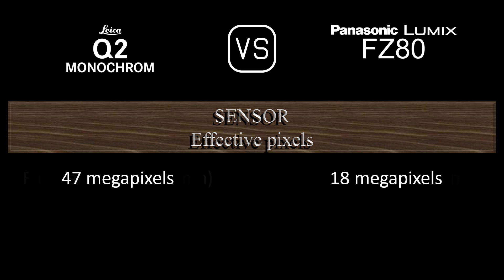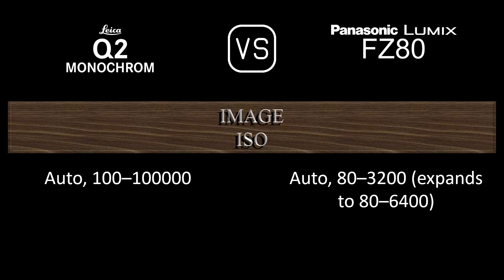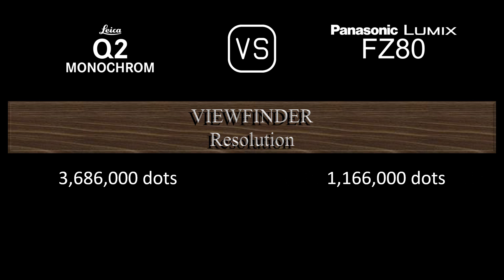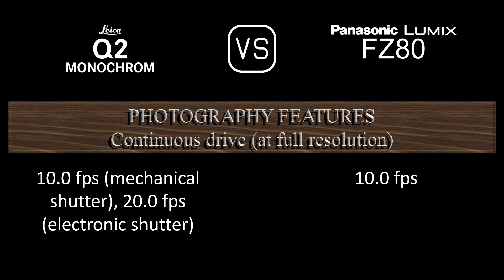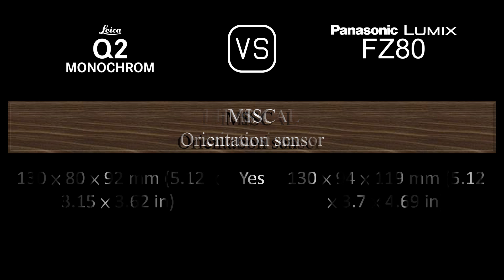Leica Q2 Monochrom vs. Panasonic Lumix FZ80: A Comparison of Specifications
This video overviews the Leica Q2 Monochrom and the Panasonic Lumix FZ80 in a parallel comparison of specifications.

00:24 LAUNCH
00:32 BODY
00:41 SENSOR
01:05 IMAGE
01:21 OPTICS & FOCUS
02:06 SCREEN
02:26 VIEWFINDER
02:42 PHOTOGRAPHY FEATURES
03:43 VIDEOGRAPHY FEATURES
03:59 STORAGE
04:04 CONNECTIVITY
04:32 PHYSICAL
04:52 MISC